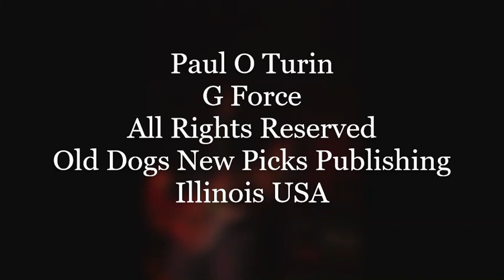Paul O Turin G Force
Instrumental Heavy Metal